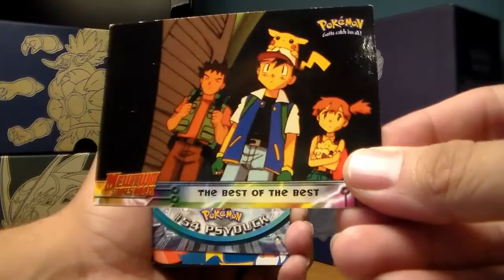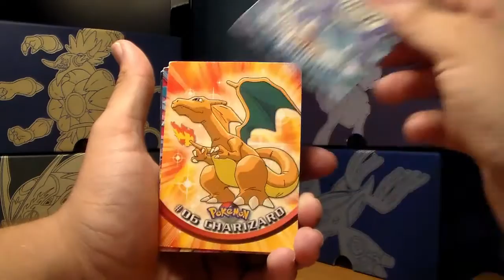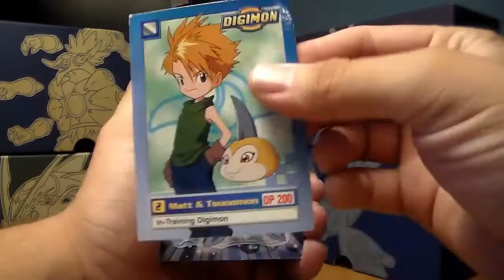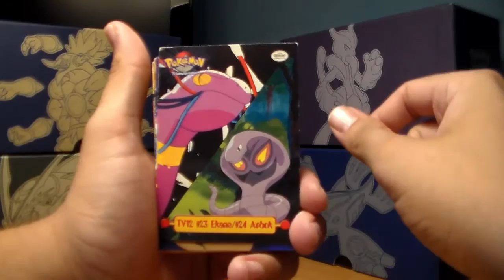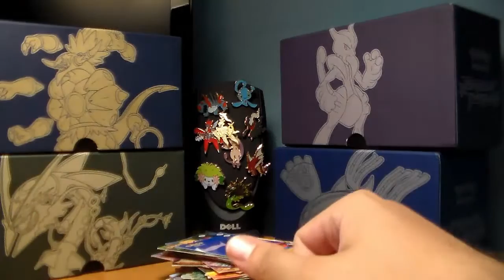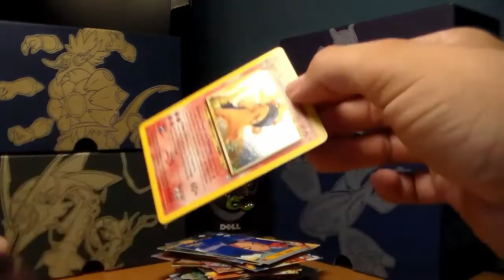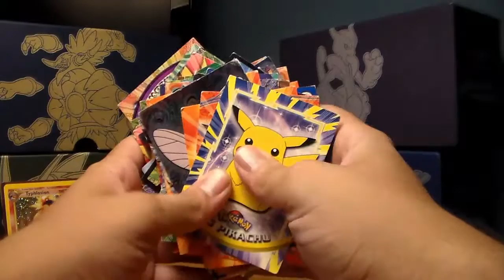POKEMON GARAGE SALE FINDS!!! AND 500 SUBSCRIBERS!!!!!!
In this video i found some pokemon cards at a garage sale, and i also hit 500 subscribers!!! wow